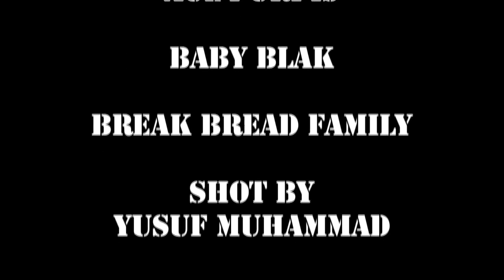48 Hrs of Fel Sweetenberg on Living Proof Radio 8/19/10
48 Hrs of Fel Sweetenberg, Dave Ghetto and the Break Bread Project Fam on the Living Proof Radio show, Every Thurs. Night! 10pm-12am, VOLTARADIO.com

Much Love to Dj Ambush, Shot by: Yusuf Muhammad, Edit by: Derrick Woodyard